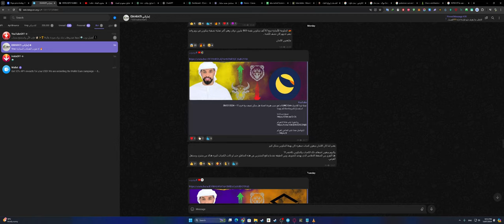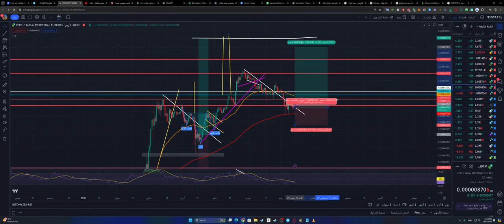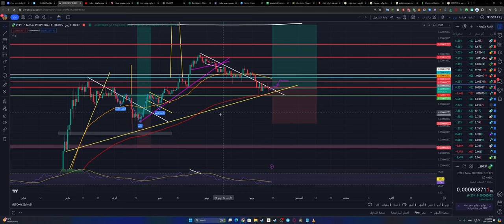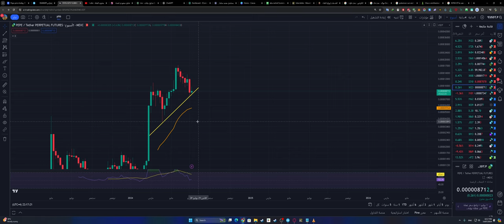عملة PEPE Coin قد تنفجر في اي لحظة تابع الفيديو واعرف الاهداف -- 14/07/2024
عملة meme
meme follow like New recipe Food recipe Vegan recipe Healthy food mysecretrecipe easy recipe tiktokrecipe#مشاهير_التيك_توك
اكسبلور  راب  تريند
موبايل  ضحك متابعة أفلام فولو Job tips Knowledge Business tips Learning Prank Blooper Comedy featurethis featureme blooper Fitness Workout Bestforhealth weightloss Duet Level_up Trending New Fyp Funny Music Artist Workout foryoupage